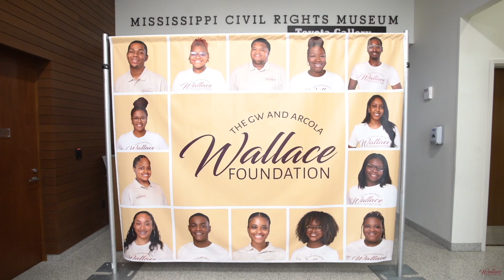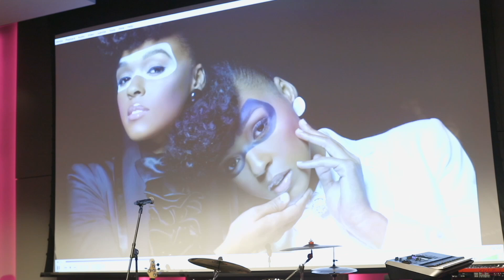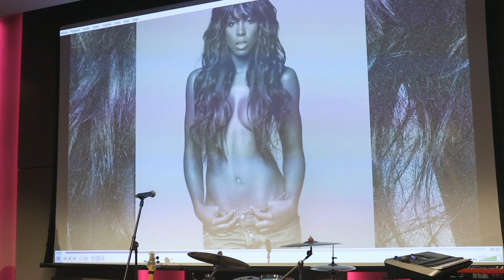The GW and Arcola Wallace Foundation Scholarship Gala 2024 Preview